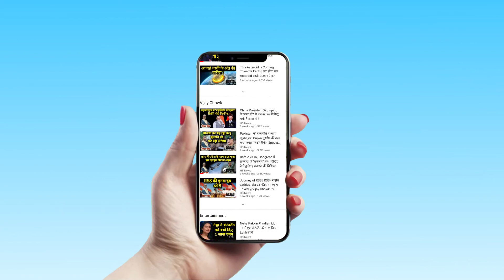370 पर Amit Shah ने Rahul को घेरा | Jharkhand Election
अमित शाह ने कहा कि झारखंड को कश्‍मीर से क्‍या मतलब है, राहुल बाबा अपनी आंखों से इटालियन चश्‍मा क्‍यों नहीं उतारते. वे कहते हैं कि देश की सुरक्षा से हमारा क्‍या मतलब.